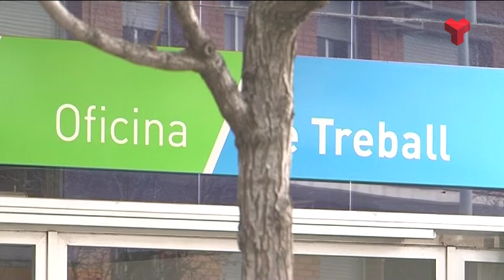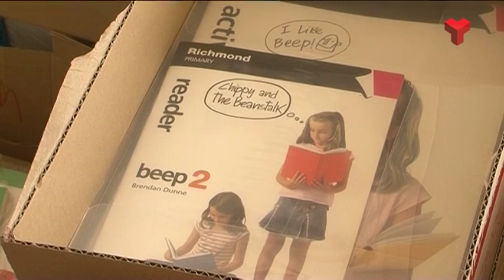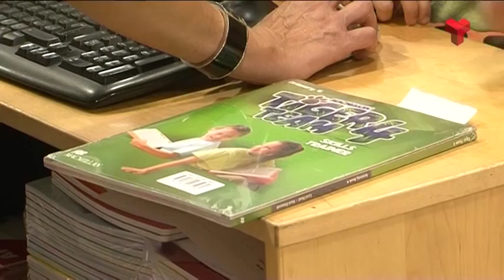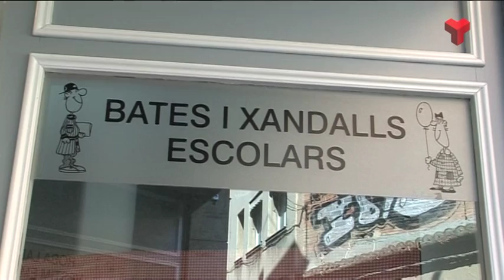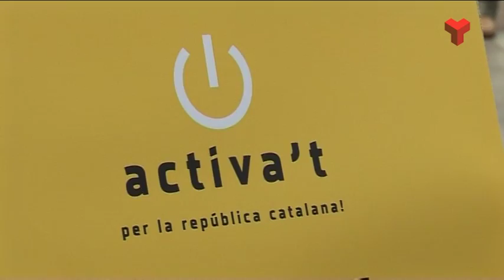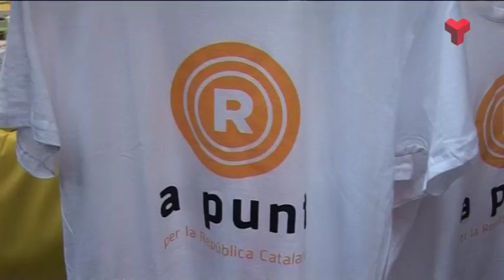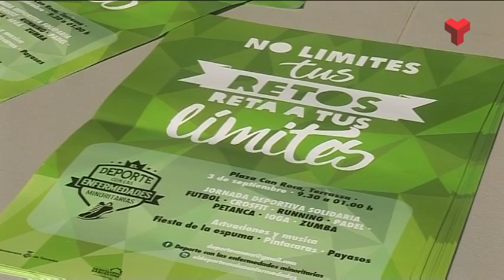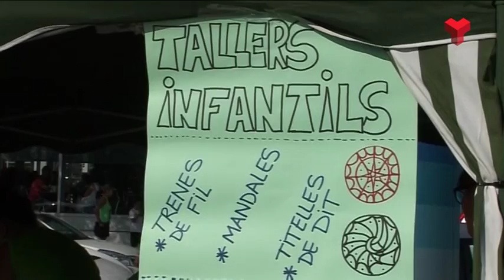Informatiu Vespre dilluns 05-09-2016 de Canal Terrassa